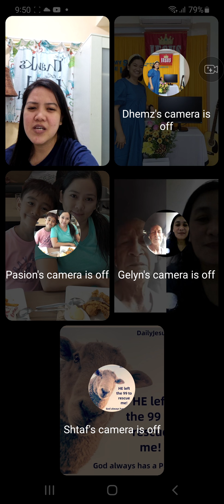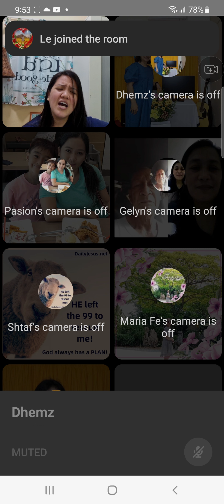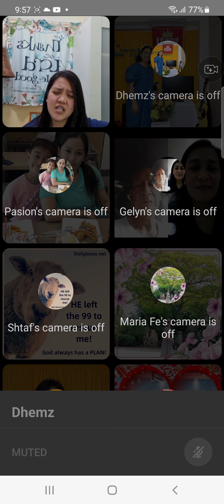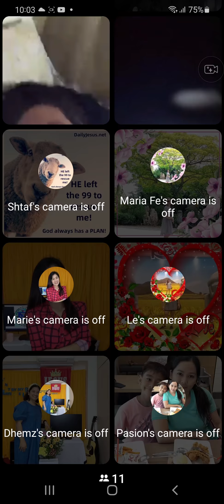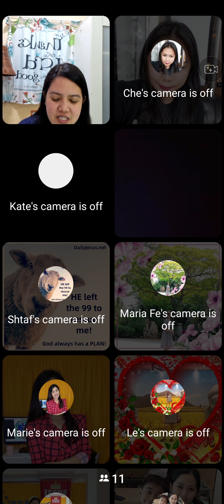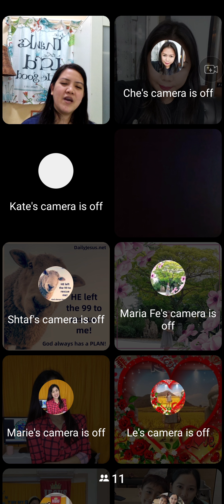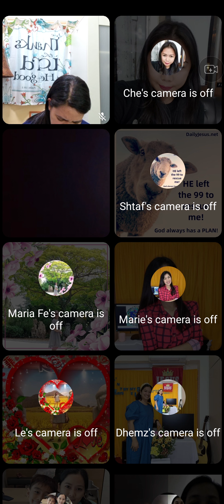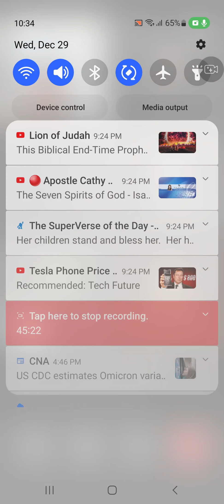Dec. 29, 2021 DFC Sg Online Prayer Meeting (Pastora Divine)